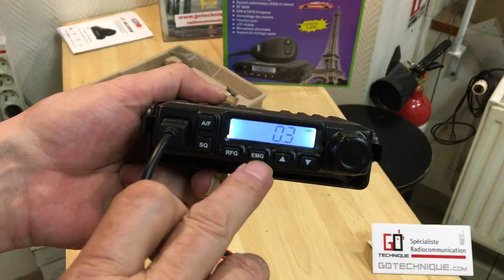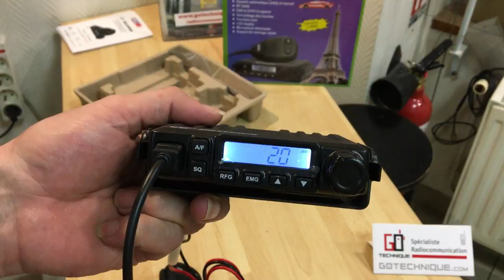CRT MILLENIUM CB Radio AM FM Presentation GoTechnique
Présentation CRT MILLENIUM CB Radio AM FM 40 Canaux